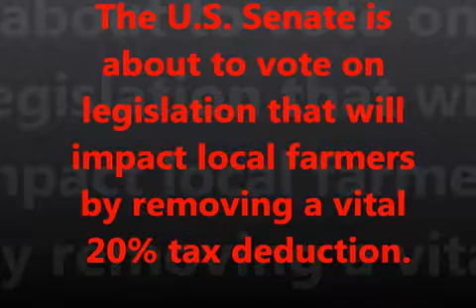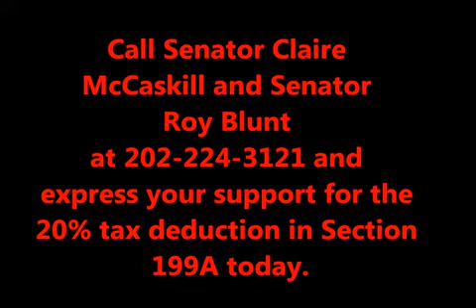Sec 199A x264